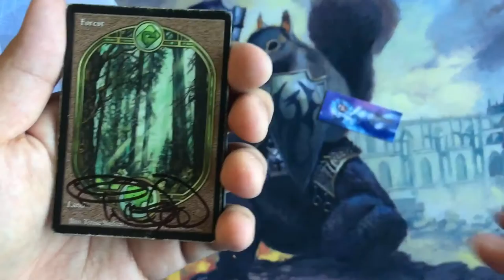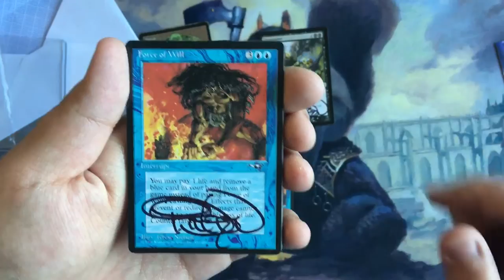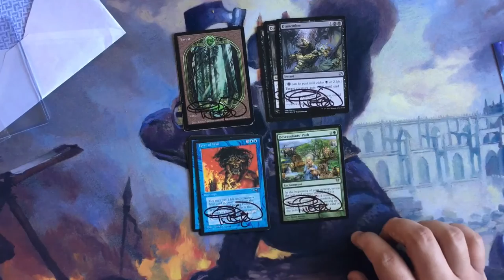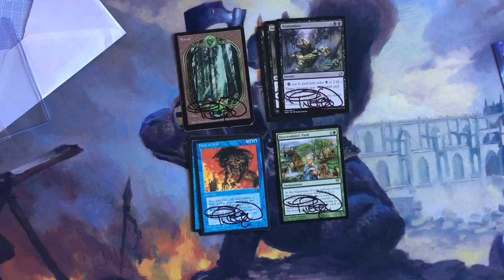MTG - Terese Nielsen Signed My Cards!!!!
Hello everyone!

I'm a huge fan of signed cards and Terese Nielsen has been one of my favorite artists so I finally decided to send my cards in to get them signed. If you would like to get them signed, I'll leave a link below to her website.